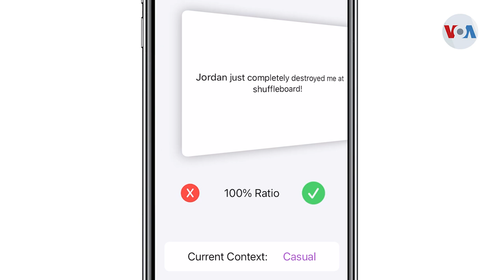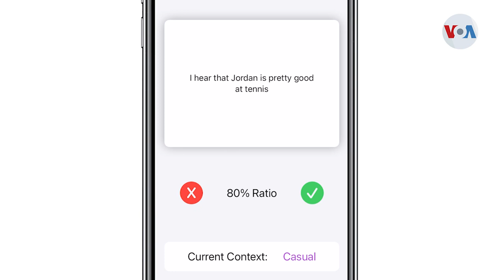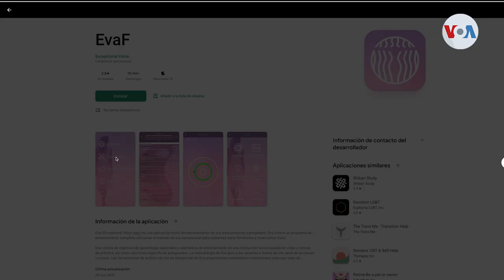Herramientas virtuales para personas transgénero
La cantidad de jóvenes que se identifican como ‘transgénero’ en Estados Unidos casi se ha duplicado en los últimos años, y el total de personas que no están conformes con su género supera el millón.